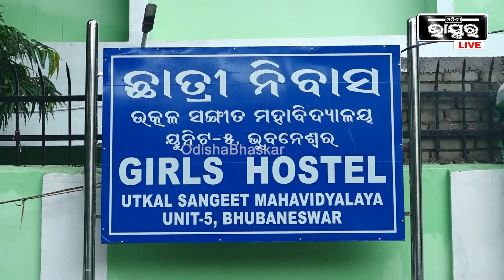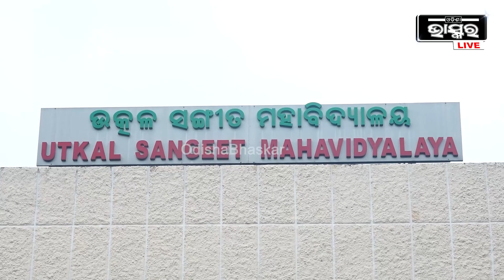ଉତ୍କଳ ସଙ୍ଗୀତ ମହାବିଦ୍ୟାଳୟ ଛାତ୍ରୀ ନିଖୋଜ ଘଟଣା, ଝିଅକୁ ଫେରାଇ ଆଣିବାକୁ ବାପାଙ୍କ ଆକୁଳ ନିବେଦନ